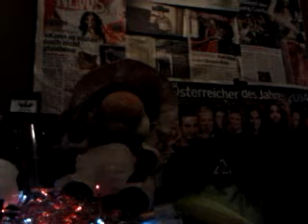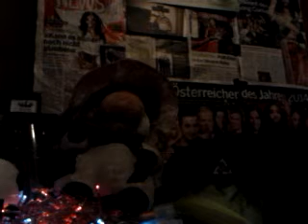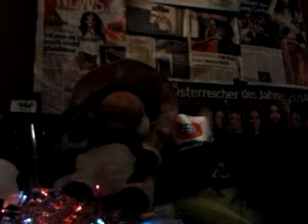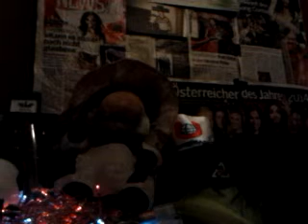video 2012 12 21 07 33 07.....CONCHITA RADIO EXTRA